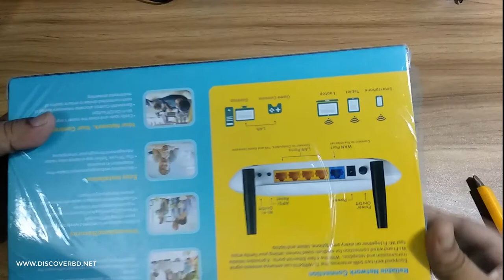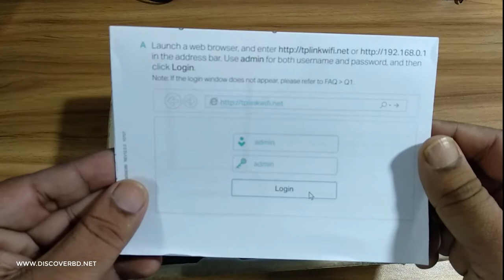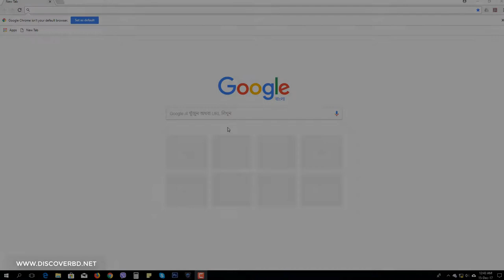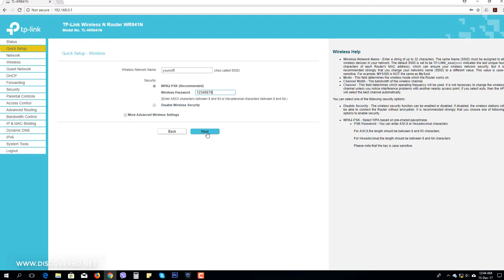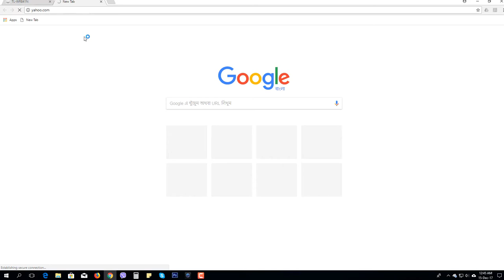Easy Setup TL-WR841N Tp-link Wireless N Router (বাংলা)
Please see the quick installation guide carefully, if there is no login window appear then check your computer IP Address if it is fixed or static change it to obtain IP automatically.check also using different browser and reboot your pc and router.